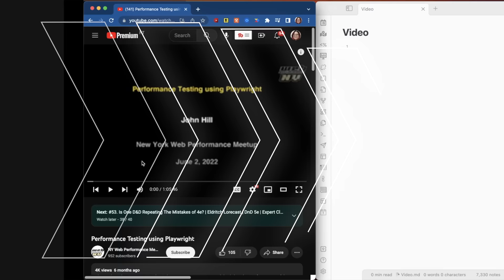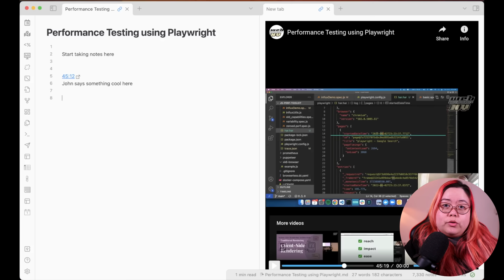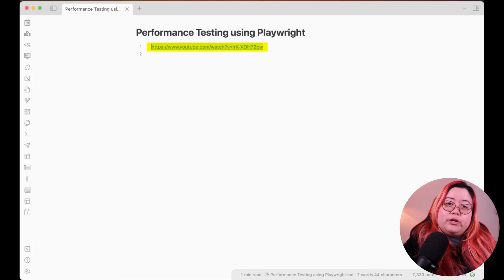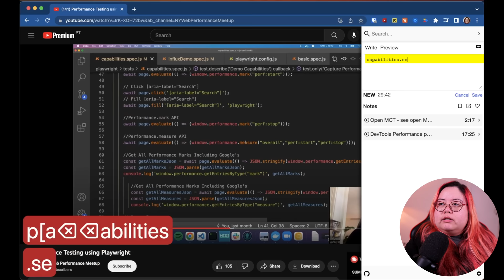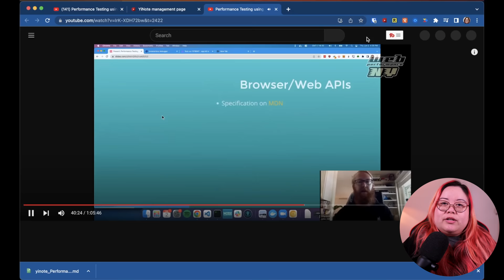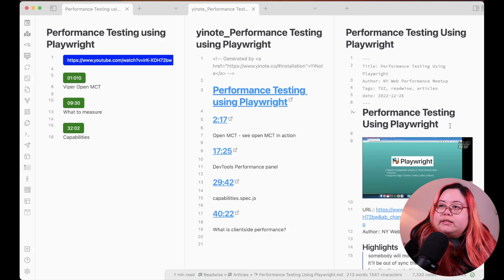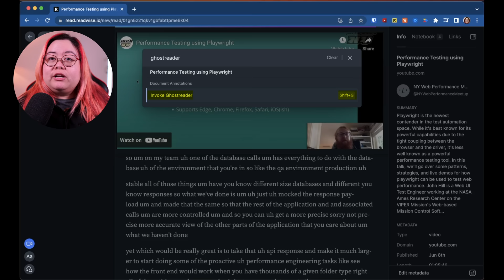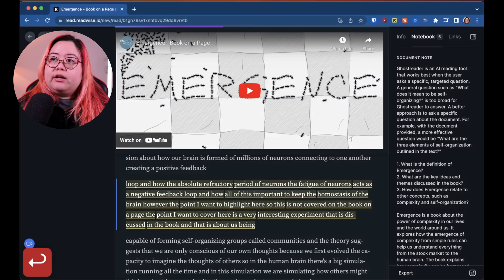Taking notes from YouTube videos in Obsidian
In this video, I talk about five different ways to take notes on YouTube videos in Obsidian, for those (like me) who love learning things on YouTube and want a way to capture new thoughts in Obsidian. I mention a few community plugins, a browser extension, and a separate service as well as my workflow for just using vanilla Obsidian, so you can take your pick!

// TIMESTAMPS

00:00 Intro
00:35 Method 1 - Embed video
02:04 Method 2 - Media Extended plugin
04:43 Method 3 - Timestamp notes plugin
07:01 Method 4 - YiNote browser extension
10:30 Method 5 - Readwise Reader
14:45 Bonus: Readwise Ghostreader

// RESOURCES MENTIONED

If you want to learn more about Obsidian, check out my course for beginners, Obsidian for Everyone